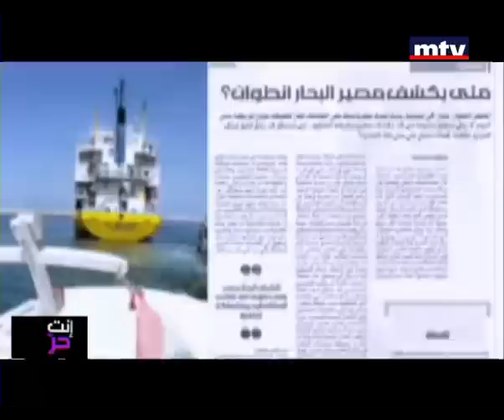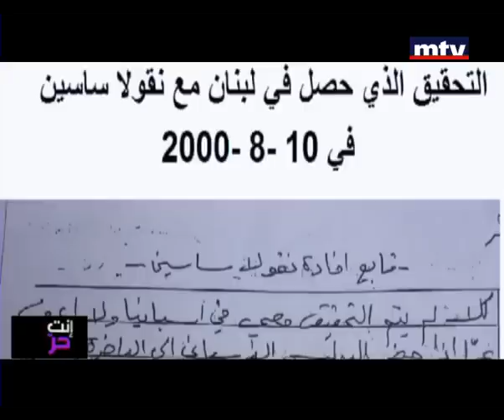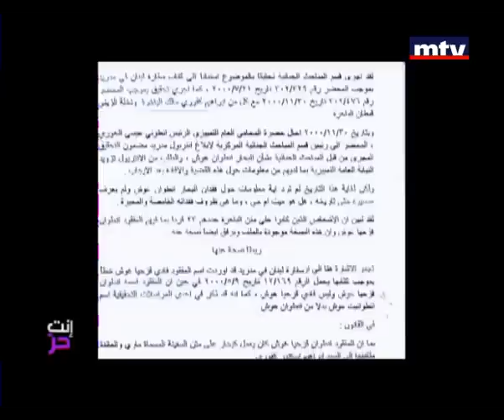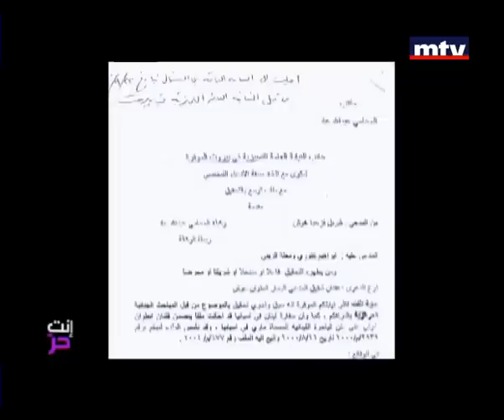Enta Horr - 26/06/2012 - Disappearance of Tony Ghoch إنت حر - إختفاء طوني غوش